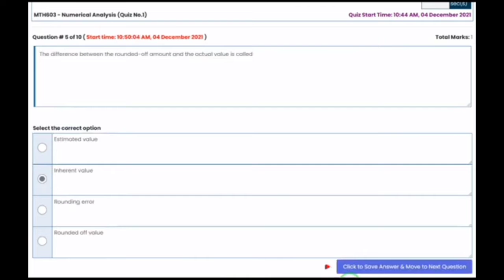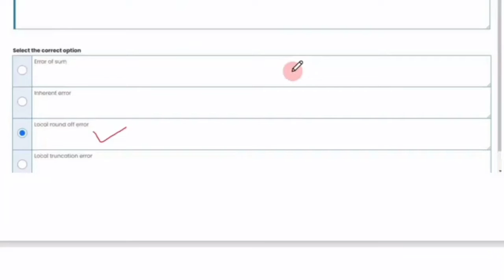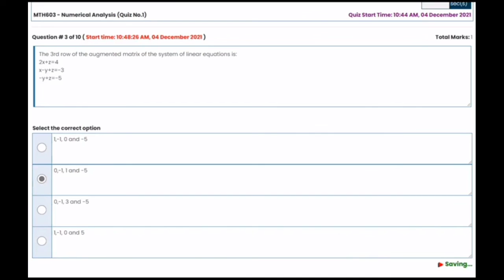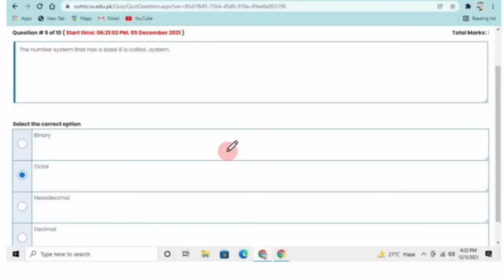MTH603 ||Quiz 1|| Due Date: 09-12-2021|| VU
In case of any difficulty you can send me your query on given email
I'm also giving personal classes on zoom, where students can ask query live, so to take personal classes regarding basic maths concepts, maths of class 9th, 10th,11th, 12th and Bs.c maths (mathematical methods book) calculus, derivatives, integrations, matrix, basic algebra, trigonometry, geometry, discrete mathematics, linear algebra, Elementary topics in pure mathematics.